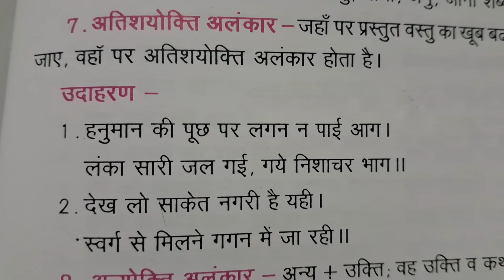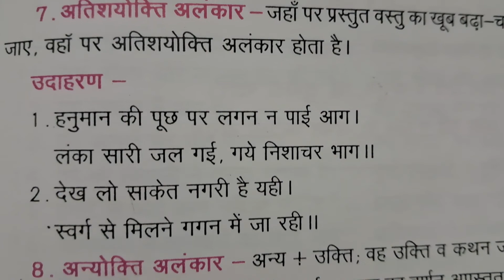atishyokti Alankar 🌠 अतिशयोक्ति अलंकार का अर्थ और उदाहरण 🌠in educational channel by Ritashu ☺️